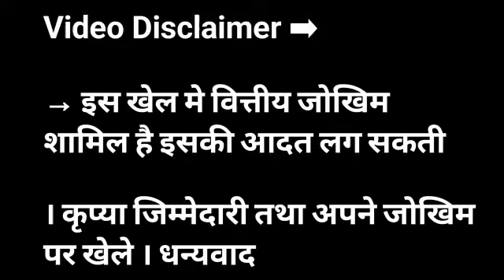Teen Patti Dhani App Se Paise Kaise Kamaye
App Link:-
Lamy Oriental